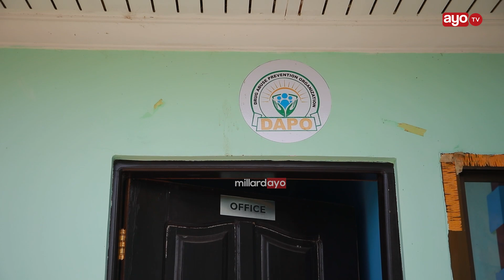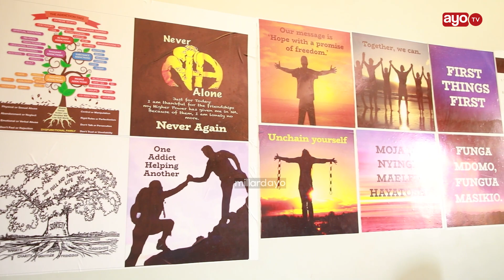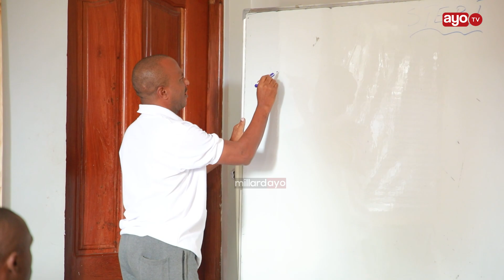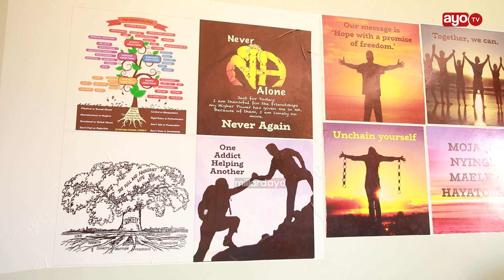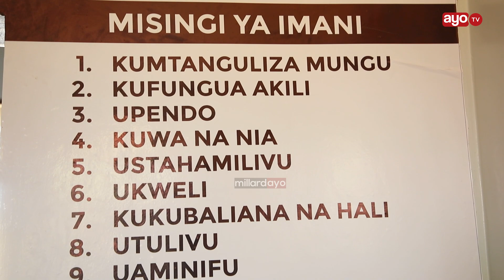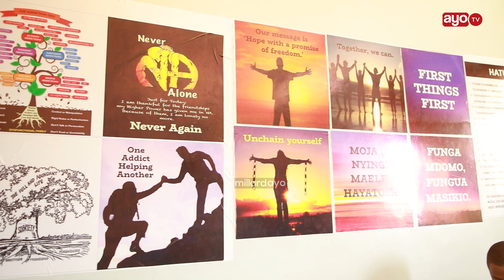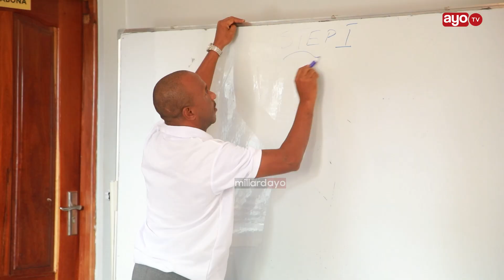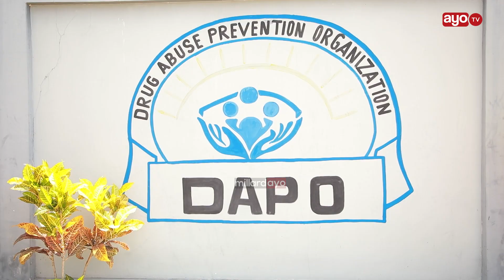KIJANA ALIETUMIA DAWA ZA KULEVYA MIAKA 10, ANAVYOTUMIA MAMILIONI KUTIBIA WARAIBU